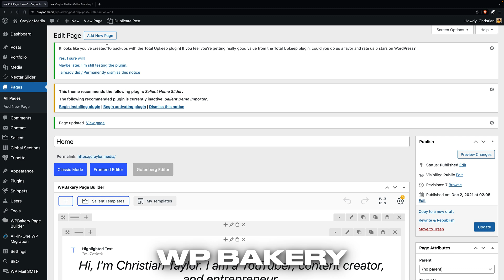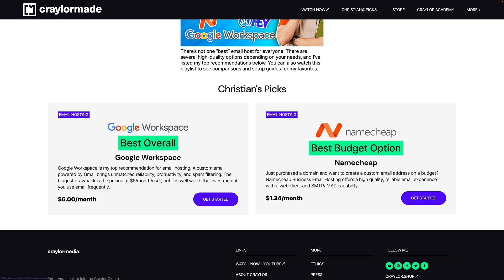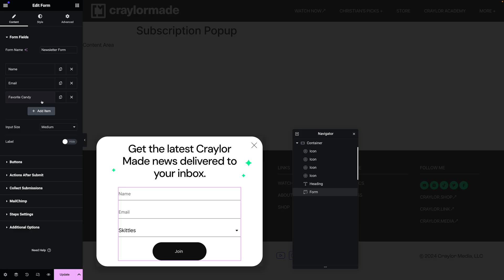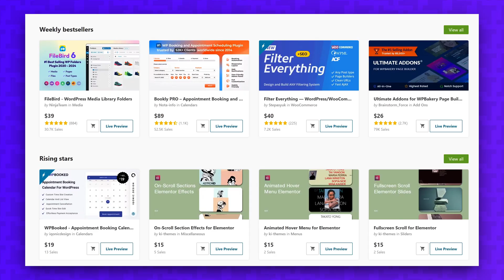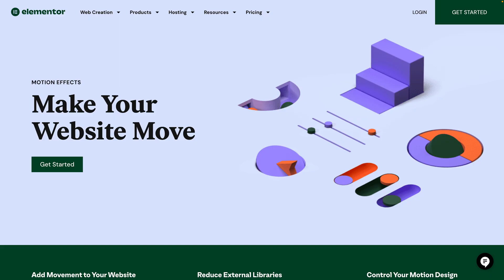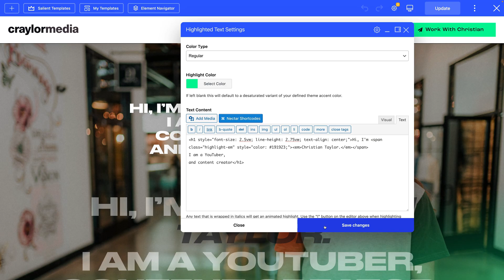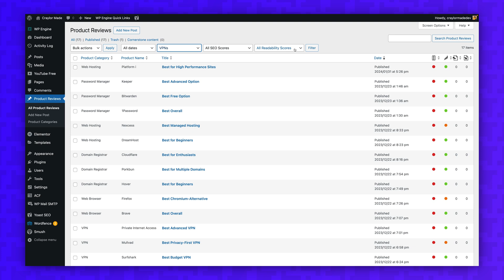5 Reasons I Switched to Elementor!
After years of being a loyal WPBakery user, I finally switched to Elementor. Here are 5 reasons I switched to Elementor!

0:00 - I Used to LOVE WPBakery! But...
0:17 - Reason 1
1:19 - Reason 2
2:42 - Reason 3
4:16 - Reason 4
5:18 - Reason 5
5:53 - Who Is Elementor For?